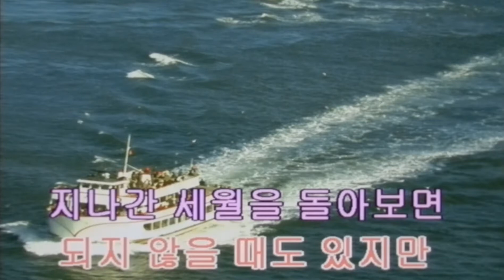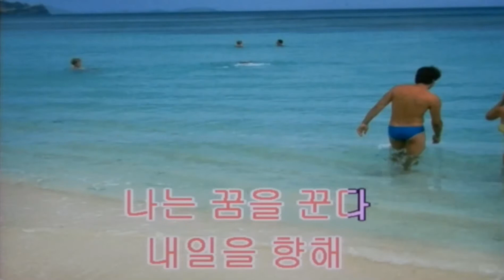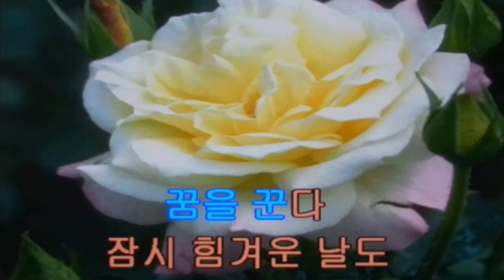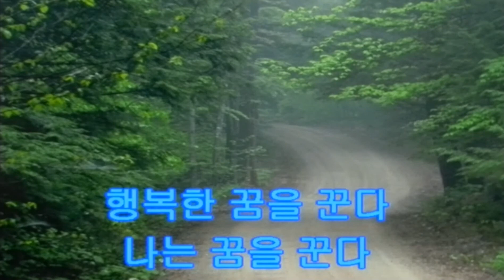서영은/꿈을 꾼다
반주곡 여자키B 탬포66
노래는 즐거워  열정을 가지고 불러봅시다